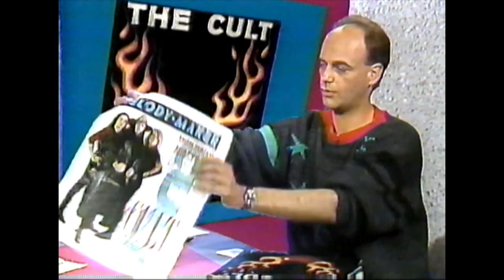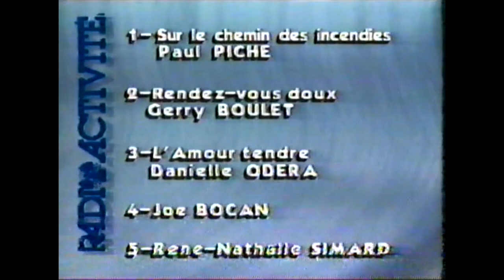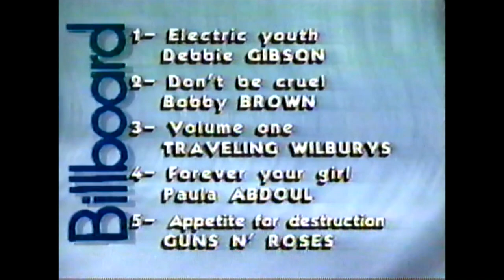Chronique À la plage de Claude Rajotte - The Cult, S’Express, J. Lennon, Boy George, Madonna (1989)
Les premiers pas de la chronique À la plage au sein de l'émission Fax, au mois de mars 1989! On constate que le format de la chronique reste encore à définir. Paul Beauregard. Bernadette Li. Claude Rajotte. Musique Plus. 1989.

Numériser le contenu de centaines de cassettes VHS, ajuster le son, améliorer la qualité d’image, modifier l’extension des fichiers, effectuer du montage. Toutes ces activités prennent du temps. Énormément de temps. Bien sûr, je prends plaisir à vous offrir tout à fait gratuitement ces nombreux clips provenant de mes archives personnelles (sur cette chaîne, mais également sur Le chic shack à Stephie, Le grenier à Stephie, Avalon Halt et d’autres), mais la Covid a causé des ravages dans ma vie professionnelle et de sérieux problèmes de santé, au cours des dernières années, m'ont forcé à ralentir. Si bien que, dorénavant, je ne travaille plus en entreprise. Alors si vous vous sentez le moindrement généreux, j’accueille à bras grands ouverts les dons sous PayPal. Sachez que ces derniers m'aident énormément et me permettent de continuer à faire ce que j’aime et vous offrir des clips.

Merci infiniment.